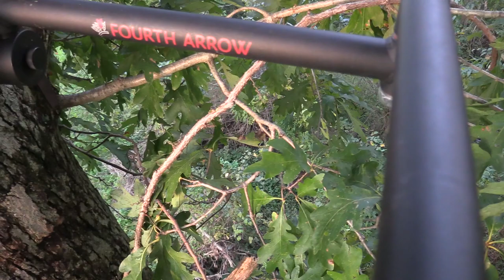First Deer with a COMPOUND BOW | Self-Filmed Saddle Hunt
Remington harvested his first deer with a compound bow out of his saddle.